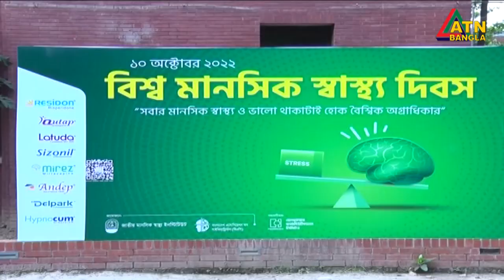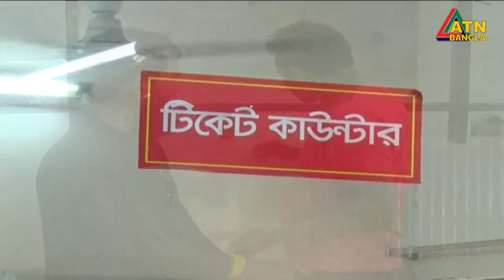কি কারনে বাড়ছে বিশ্বে পাগলের সংখ্যা জানালেন মোহিত কামাল। Mental health services | ATN Bangla News